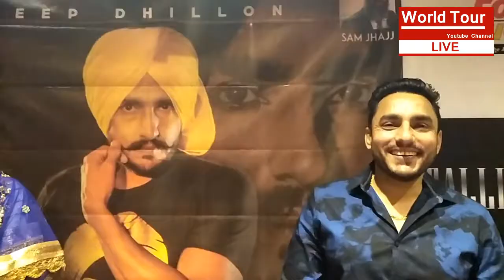Deep Dhillon upcoming track name Hanni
Deep Dhillon upcoming track name Hanni This channel related to Bollywood news ,fun,Meditation,
love, beautiful nature, true story's,  barking news, filmy hal chal ,dance show,voice show The kapil sharma show update , dr gulati come back
breaking news and much more